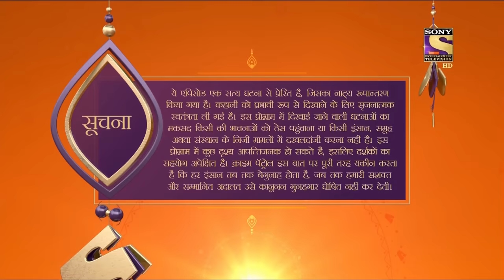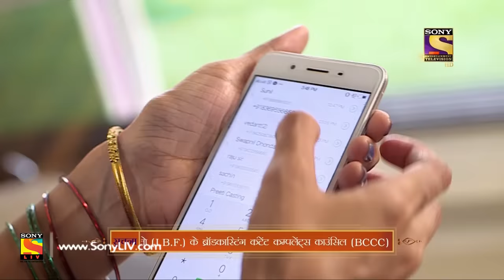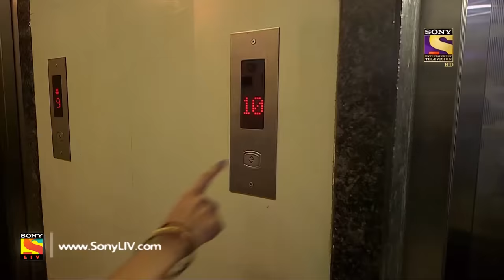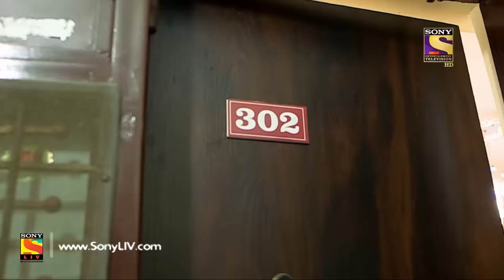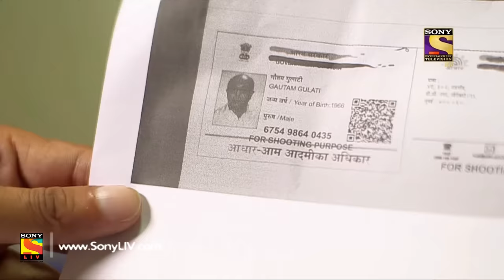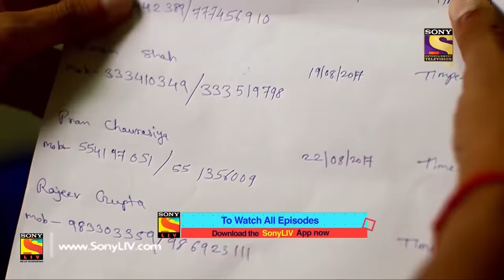Crime Patrol Dial 100 - Ep 817 - Full Episode - 10th July, 2018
Episode 817: Injustice
When the powerful use their power for the wrong things what is the innocent supposed to do? Two women when tricked by a team of sinters in disguise of cops to have physical relations with them, what will these women do? Watch as the police department solve this cruel scenario to provide justice for the innocent!